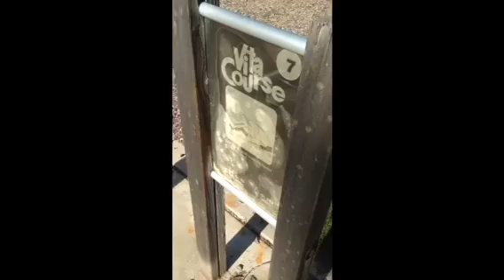Working out with Moses at the park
MOre park workouts in this beautiful Colorado weather! Burnt the ever living fuck outta my back tho lol